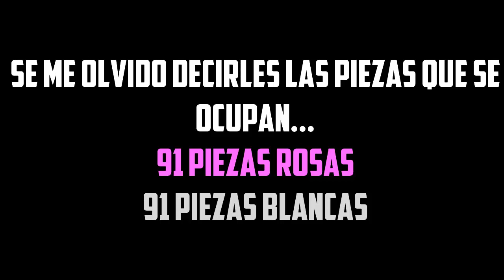como hacer una CANASTA de origami 3d/origamileo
En este vídeo tutorial aprenderás a realizar una canasta de origami 3d, bien explicado, paso a paso y desde el principio
hola que tal amigo de youtube ya estamos aquí con un nuevo vídeo espero y les guste... si es así déjame tu like, si es primera vez que que vez uno de mis vídeos date una vuelta por mi canal y suscribete.